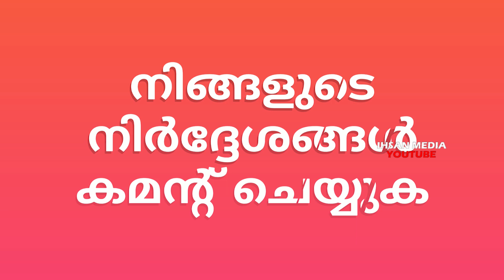സ്വർണം കടത്തുന്ന ഉറുമ്പ് ANT ISLAMIC SPEECH IHSAN MEDIA